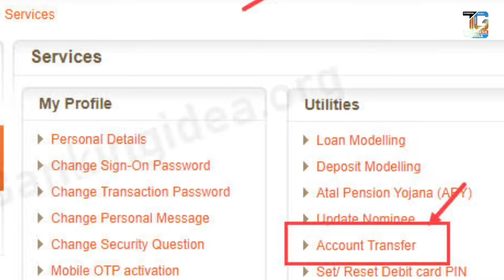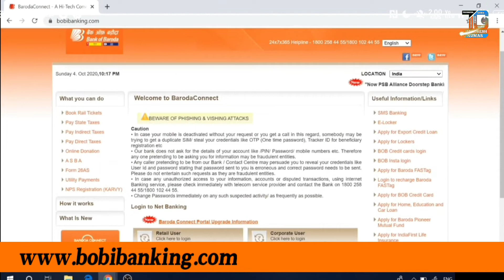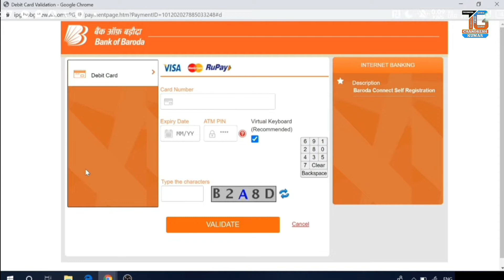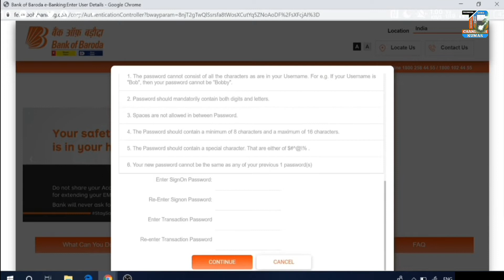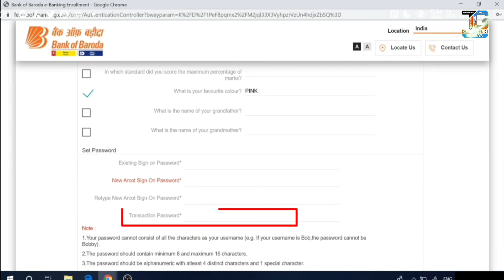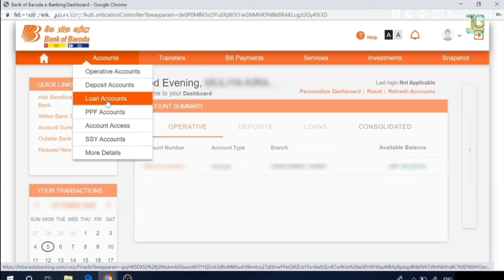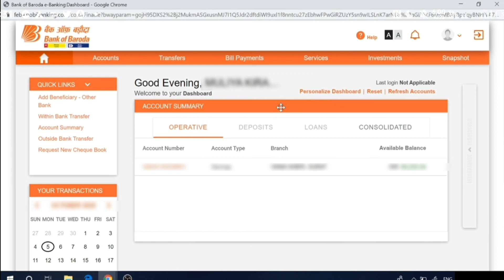bank of baroda net banking registration | bob forgot username and password ,bob net banking activate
Hi
I am Chandresh Kumar wellcome to our YouTube channel "Technical Guru Chandresh Kumar"

Friends es video me Bank of Baroda me net Banking registration karne ka complete process bataya hun

bank of baroda net banking registration
bob forgot username and password
how to register bank of baroda net banking online
Forgot username and password Bank of Baroda
bob net banking activation
how to activate net banking online bob
bank of baroda ka internet banking kaise banaye
bank of baroda ka net banking kaise chalu kare
bob ka user id kaise pata karen
bob ka username and password kaise pata kare
forgot username and password bob
bob net banking registration
bob net banking activate

Hello friends, you are very welcome
 In our channel "Technical Guru Chandresh kumar", I have created this channel for all my friends who want to know about technology, "Technical Guru Chandresh kumar" channel gives you one daily A new video will be found where I will try to tell you some important things about the world of mobile and computers. Technical software, social media, Hindi tech review, unboxing video, tech update.how to create account. Online payment, funds transfer, YouTube tips, Finence Information, application review,

My Equipment :-

My LAPTOP 💻

 My CAMERA 📸 :-

My 50MM LENS

My MIC🎙️

My TRIPOD FOR MOBILE :-

My VLOG  gimbal :-

My Rig light ( Mobile phone&DSLR Camera )

My Smart phone: